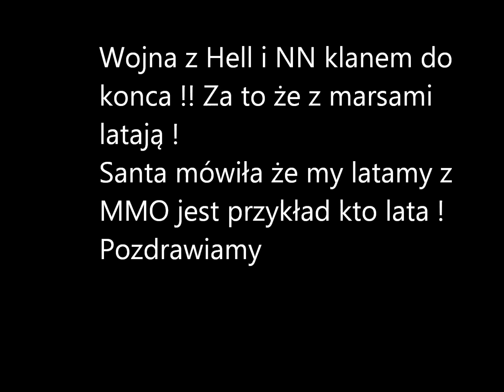Darkorbit Pl3 Nasa Vs VRU i MMO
Niestety niektóre klany myślą, iż można z nami zadzierać, że będą nam mówić, co mamy robić. No cóż..